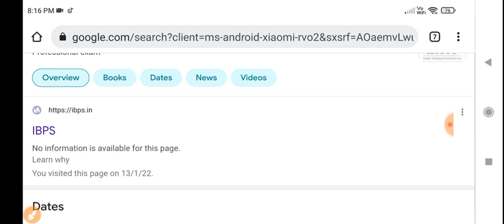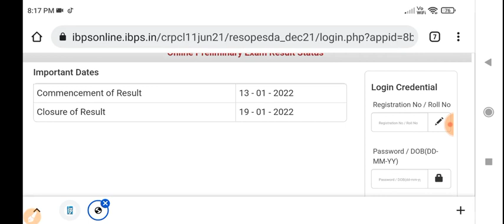IBPS CLERK XI PRELIMS 2021 RESULT OUT || STEPS TO CHECK ..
Provide Details About Result..